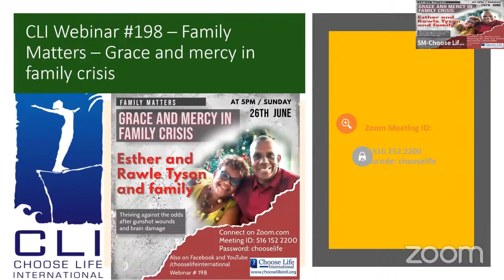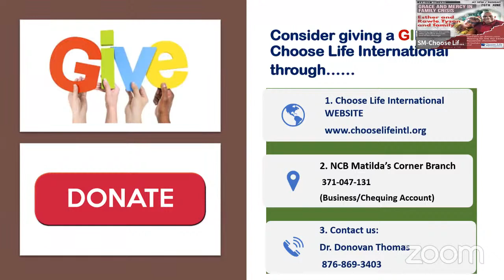CLI Webinar #198 - Family Matters - Grace and mercy in family crisis